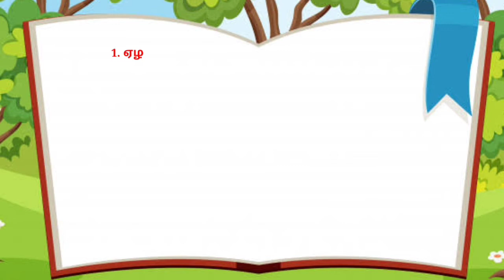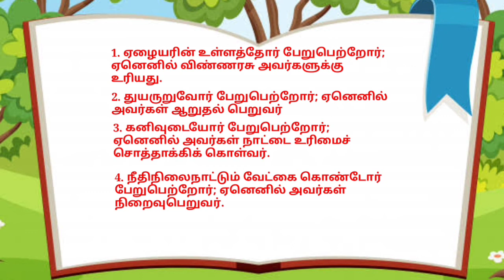Jolly Kids Time | KJB Kerala